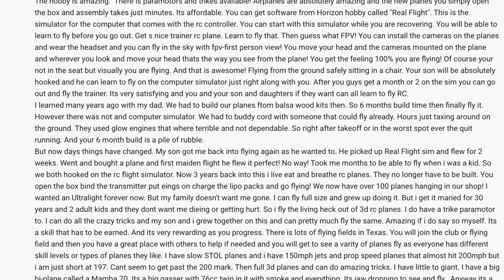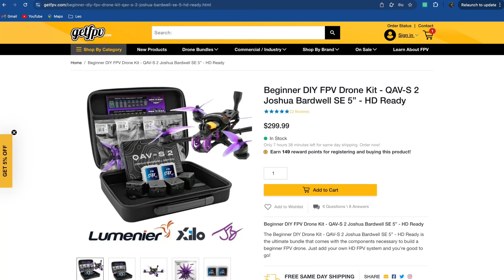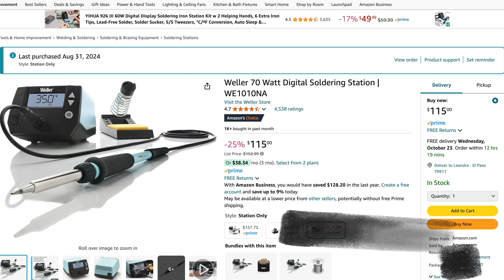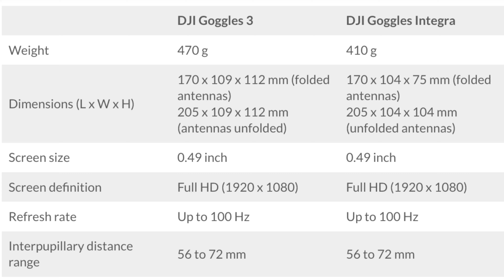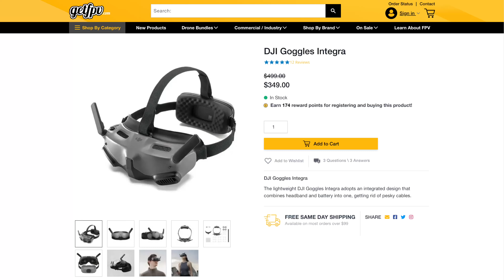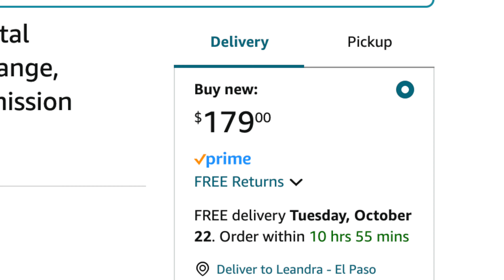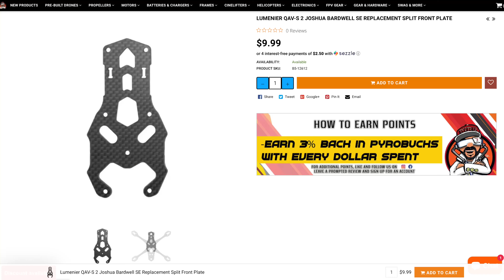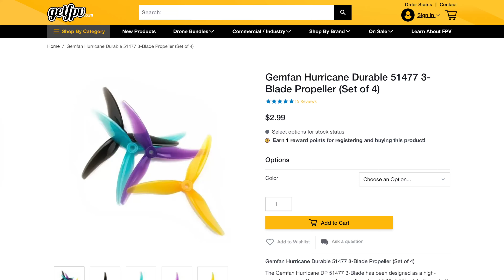PPG to FPV Drones: My Journey Back to the Skies!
After a serious paramotor crash 150 days ago that almost ended me, I found myself uncertain about my flying future. Fortunately, my amazing subscribers suggested FPV drones as a safer alternative. Initially skeptical, I soon realized that FPV flying might just give me the thrill of the skies I’ve been missing.

Join me as I explore the gear I chose for my FPV adventure, including insights from drone expert Joshua Bardwell. I’ll take you through my journey of selecting the right kit, building my drone from scratch, and choosing essential components like the QAV-S 2 frame, flight controller, and more!

🔧 In this video, you'll discover:

The essential components of an FPV kit.
Differences between analog and digital FPV systems.
My first soldering experience and lessons learned.
Why I chose specific brands and products for my setup.
Whether you're a seasoned pilot or a curious beginner, this video is packed with valuable insights and personal stories from my journey back into the air. Can FPV really compare to the exhilaration of paramotoring? Let’s find out together!

BUDGET-FRIENDLY VERSION OF THE RADIO ($139) Be sure to select "ELRS" in the dropdown box:

MY SOLDERING IRON:

SOLDERING IRON TIP CLEANER:

SOLDERING IRON TIP SET (For my more expensive "Weller" soldering iron):

PRACTICE CIRCUT BOARDS:

SOLDERING STATION THINGY WITH ARMS: